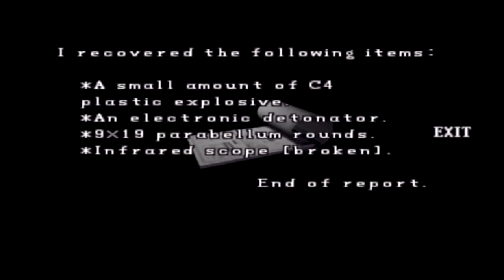Resident Evil 2 Dreamcast Gameplay HIGHLIGHTS Part 2